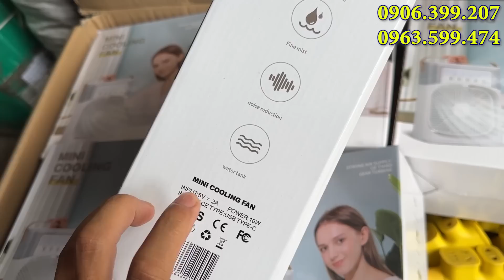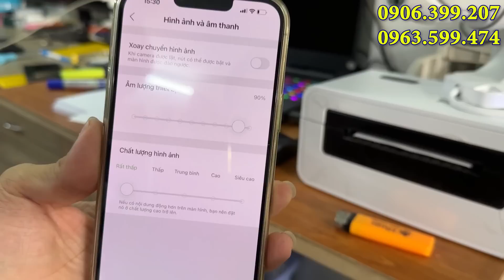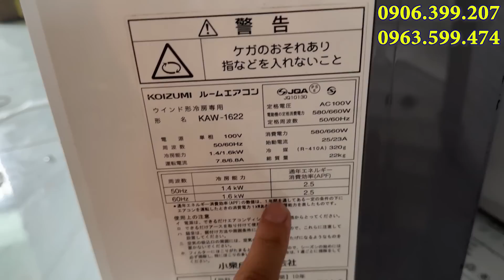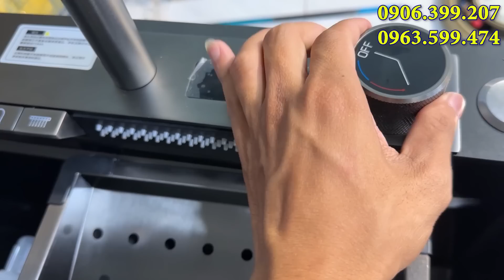Quạt phun sương mini - Chậu Rửa -Dù Nhật Xịn-Bình Giữ Nhiệt-Khóa-Máy Lạnh Và Nhiều SP 0906.399.207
Kho Hàng Tại TPHCM. Link mua hàng tại shopee :
✔ Vòi rửa chén inox bóng nóng lạnh cao cấp giá 490k